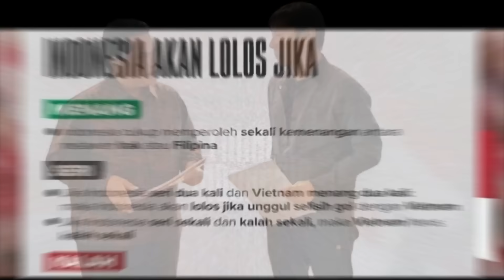BUKAN LIGA BELANDA !? PSSI PANGGIL PEMAIN JERMAN-TIMNAS SUBUR DI TANGAN STY-ETHAN KOHLER WNI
SEPUTAR BERITA SEPAKBOLA TIMNAS INDONESIA